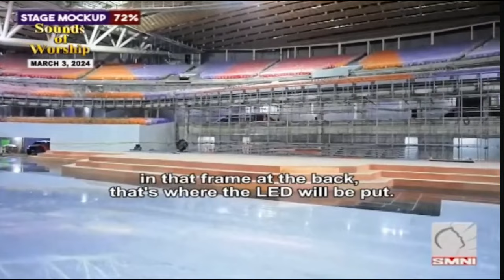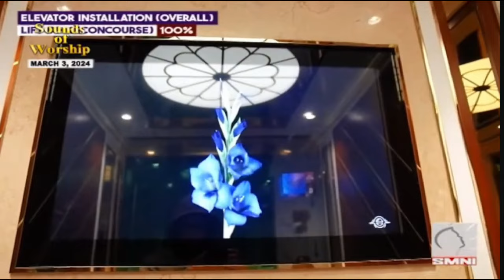LATEST KJC KING DOME UPDATE AS OF MARCH 19, 2024!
The Biggest Indoor Stadium of the World, the 75,000 seater KJC KING DOME is located at Philippine-Japan Friendship Highway, Sasa, Davao City, Philippines near Davao International Airport. The project is hoped to have it's soft opening by April 28 and it's 2nd phase will be September 5. and is hoped to have it's grand opening with complete crowd and amenities will be at April 25, 2025 prior to the Executive Pastor of KJC in celebration of his 75th birthday. The start of the granite and interior designs of canopies installation already started last May-June 2023. Just by October 2023, the granite installation began in the central arena, and the arena lights were also arranged and is turned on every night. The stage formation began in Februray 2024 and almost completed the granite at the center arena. Though if there might be a new KJC King Dome update upcoming, I'll still upload this update just incase of unavoidable circumstances. I hope you were enjoyed by the video I made!

NOTICE: There will be a LIVESTREAM of the KJC KING DOME INAUGURATION soon! The Evolution of the KJC King Dome: From Groundbreaking to Completion video will be released by 2025!
The Soft Opening of the KJC King Dome can be possible by this year 2024!

KJC King Dome Update March 19, 2024